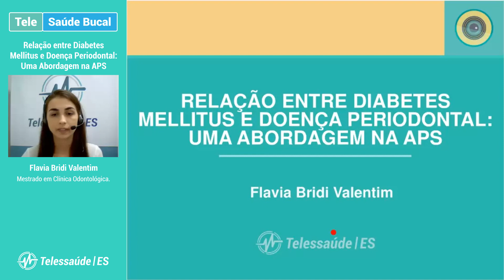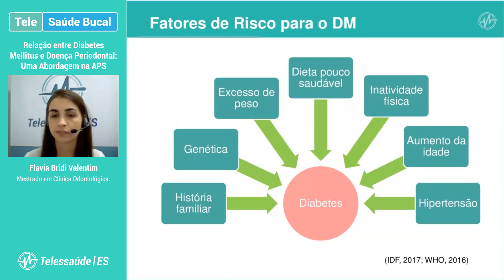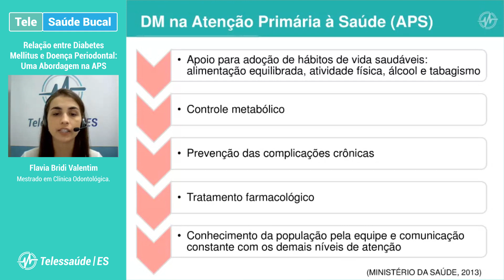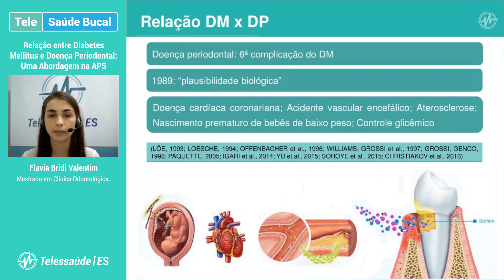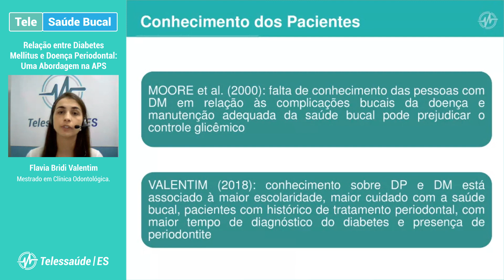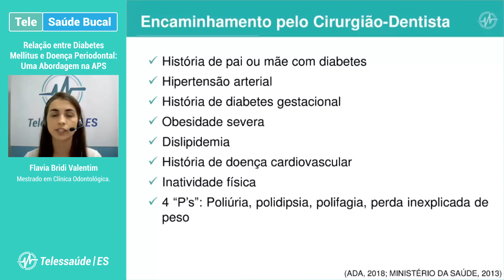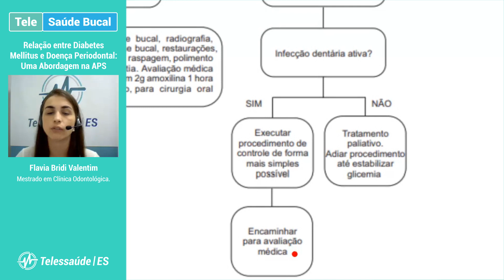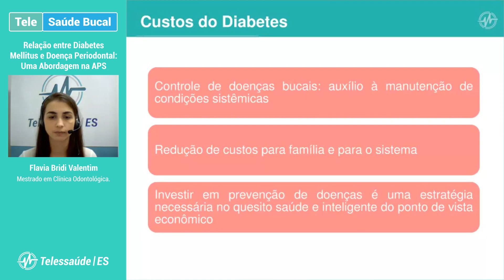WebPalestra: Relação entre Diabetes Mellitus e Doença Periodontal - Uma Abordagem na APS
O diabetes mellitus e a periodontite são doenças crônicas altamente prevalentes e com uma relação bidirecional. É importante que profissionais da saúde estejam cientes dos potenciais efeitos negativos dessa relação para que atuem em intervenções preventivas no intuito de evitar a ocorrência dessas doenças.

Palestrante: Flavia Bridi Valentim
Mestrado em Clínica Odontológica

"Relação entre Diabetes Mellitus e Doença Periodontal: Uma Abordagem na APS"

Tem dúvidas sobre esta WebPalestra?
Usuários cadastrados no Telessaúde ES podem tirar dúvidas sobre os assuntos dos nossos vídeos fazendo teleconsultorias na Plataforma SALUS.

Acompanhe a agenda do nosso site para saber de novas webpalestras. Ao assistir ao vivo você poderá tirar suas dúvidas diretamente com o palestrante e receberá certificado!